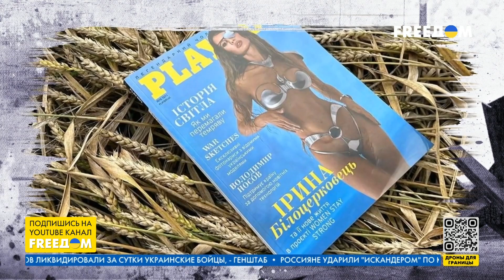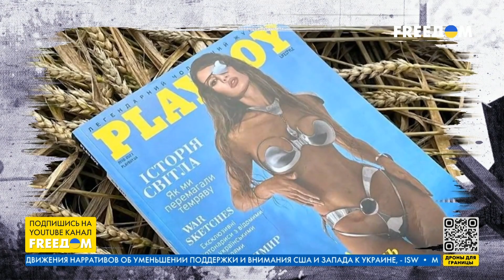Історія жінки, авто якої потрапило під ворожий обстріл | Історії війни з Андрієм Данілевичем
Історія Ірини Білоцерковець, авто якої потрапило під ворожий обстріл, коли вона з дітьми намагалася виїхати із Києва на початку повномасштабної війни.
«Я вас люблю. Пригніться. Я помираю»: сказала своїм трьом маленьким дітям Ірині Білоцерковець із Києва, коли зрозуміла, що ворожа куля потрапила їй у голову. Ірина дивом вижила, а згодом навіть знялася длі журналу «Playboy».